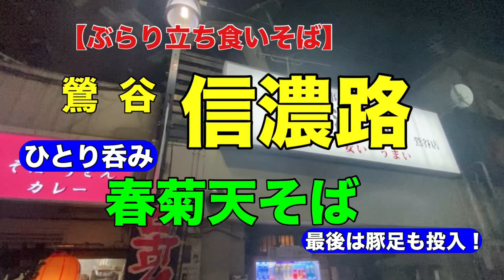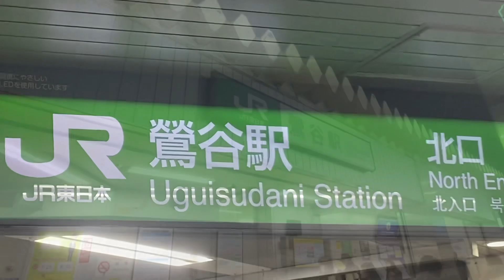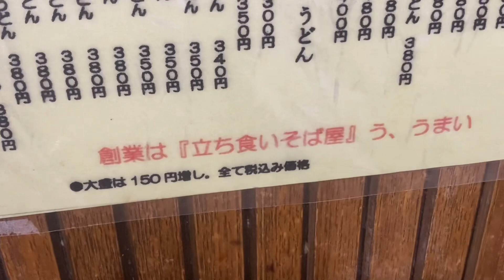【ぶらり立ち食いそば】鶯谷 信濃路 ひとり呑み 春菊天そば 最後は豚足も投入！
埼玉県の実家から上野へ　到着寸前に鶯谷のラブホ街のネオンを見て鶯谷「信濃路」へ行ってしまいました